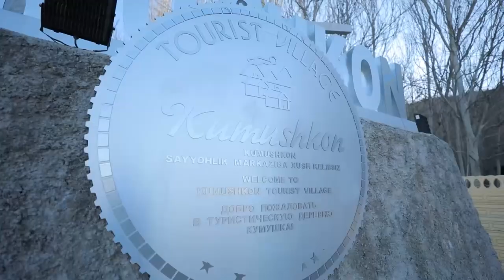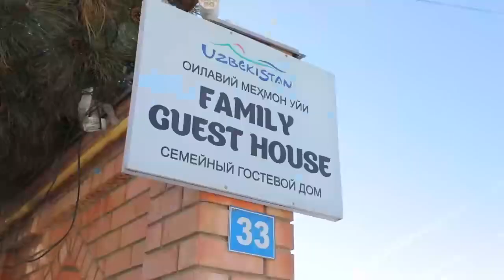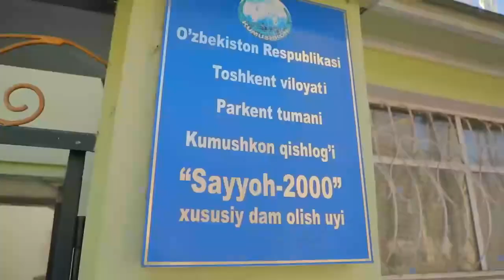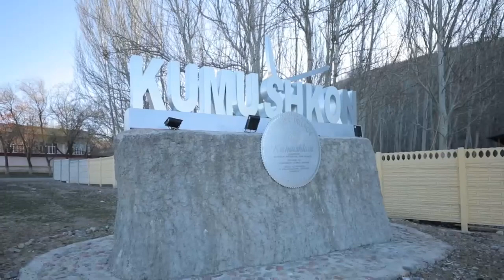Бир манзилда тўрт фаслнинг латофати